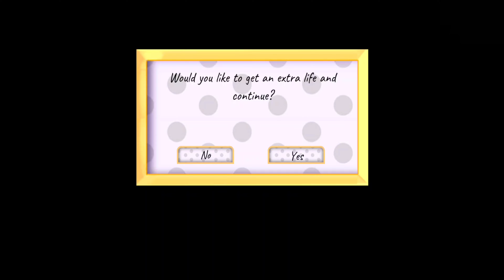Deadly Gameover Scenes | Granny3 , Evilnun, ice scream 5, Scary Doll & More!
Deadly game over scenes in horror games